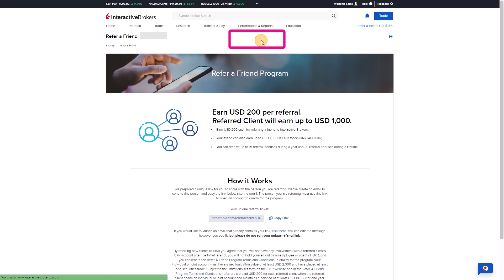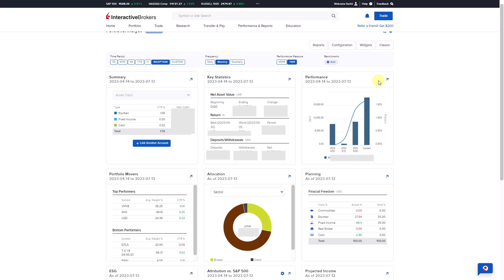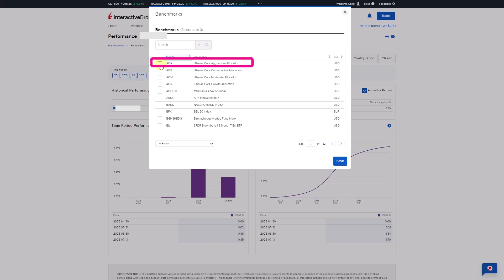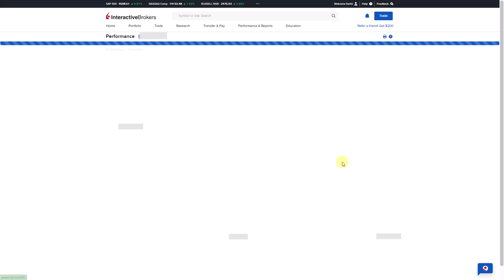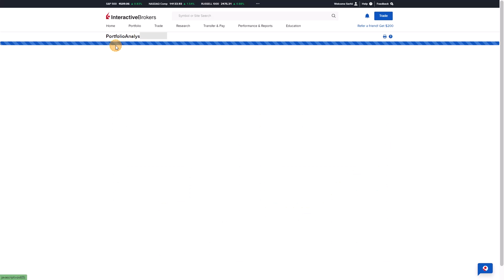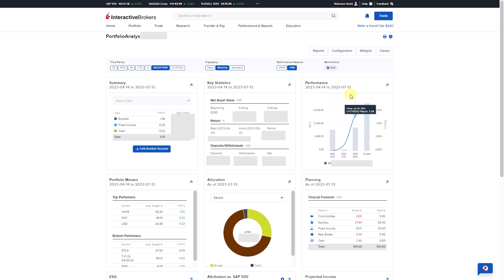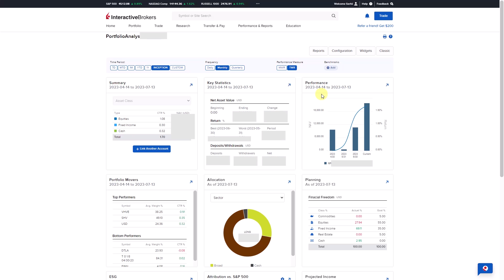💎 Як подивитись дохідність в Interactive Brokers. PortfolioAnalyst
💲В цьому відео Сергій Мікулов розказує,  як подивитися дохідність в Interactive Brokers та оцінити можливі результати.

👌 Хочете системно прокачувати свої знання по інвестиціям? Тоді доєднуйтеся до найякіснішої в Україні інвестиційної спільноти iPlan Talks, де понад 450 учасників та фінансових радників діляться досвідом та навчають охочих на щотижневих прямих ефірах.
🎁 Переходьте за лінком та забирайте 2 лекції по інвестиціям у подарунок

💎 Часомітки:
00:00 Вступ
00:48 Кабінет IB і приборна дошка
01:13 Показники прибутковості чи збитковості портфелю
02:45 Показники розділу Performance
03:33 Порівняння результатів свого інвестування з певними бенчмарками
05:25 Дані по заробленим коштам у Key Statistics
05:51 Висновки по роботі Portfolio Analyst
06:23 Завершення